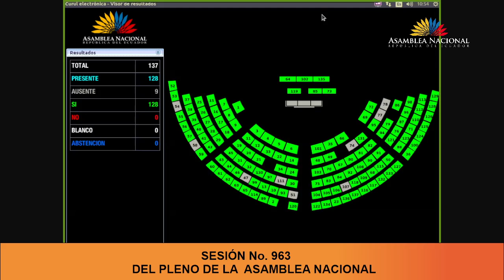Asambleísta María Erbs - Sesión 963 - Cambio del orden del día